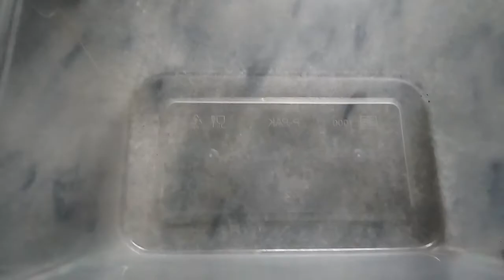How to grow date plant from seeds | Part 3 || SA Gardening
Here is the part 1 of Growing date plant from seeds

And Part 2 of Growing date plant from seeds